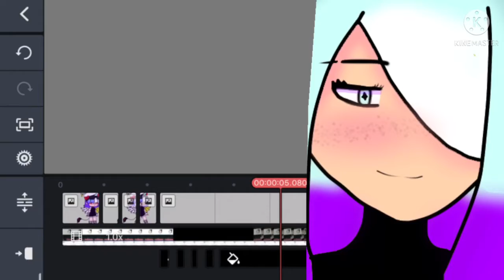Japanese stutter trend || Gacha + art || • Jill •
Ya’ll like my drawing?